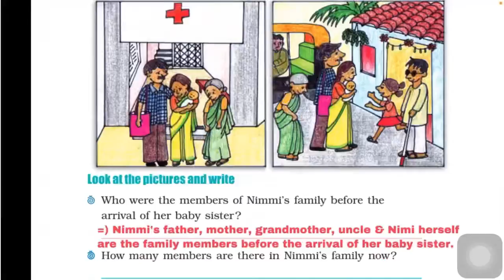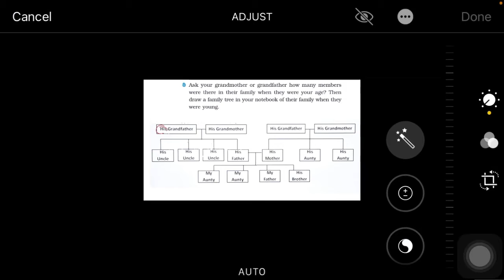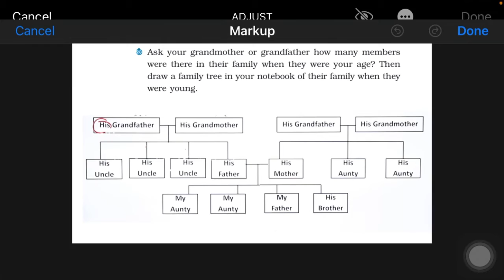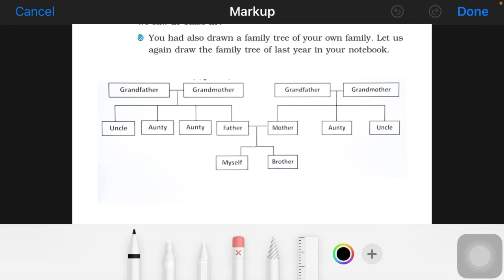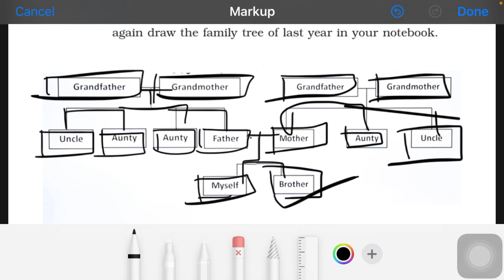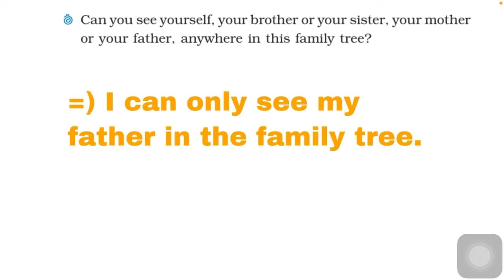Changing families || family tree || EVS || Class-04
Family tree of grandfather and grandmother